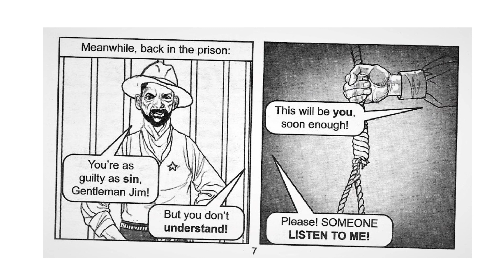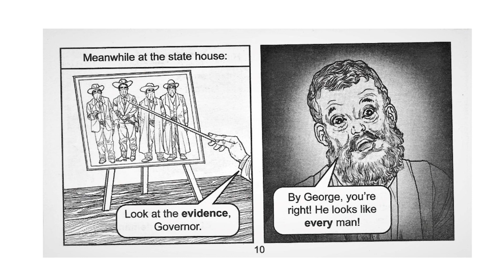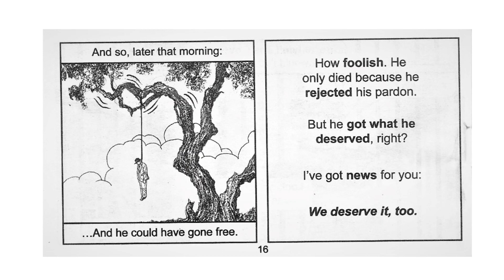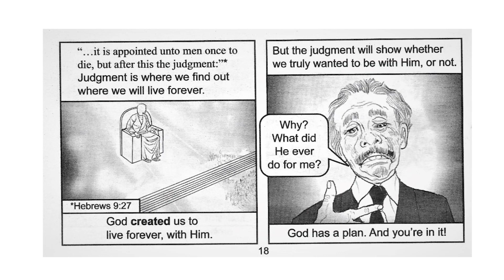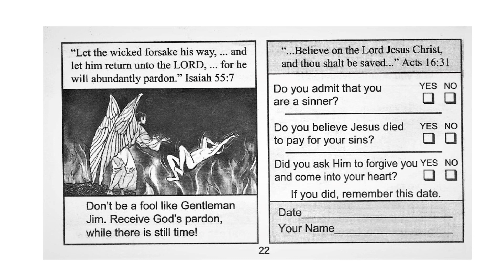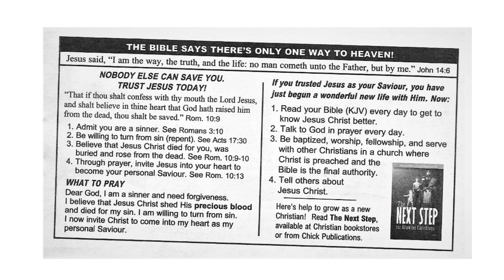Chick Tracts - I Beg Your Pardon!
In this tract from David W. Daniels we learn that he deserved the punishment, but it was so unnecessary.

Those who refuse to believe on Him cannot be forgiven and will spend eternity suffering in hell as punishment for their sins.